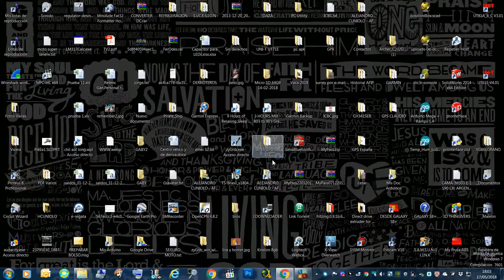DERROTERO E HISTORIAL